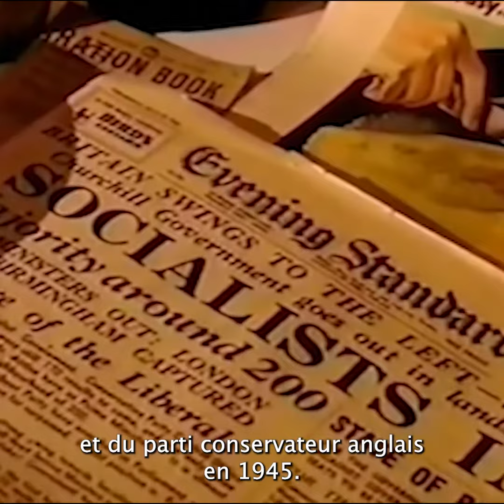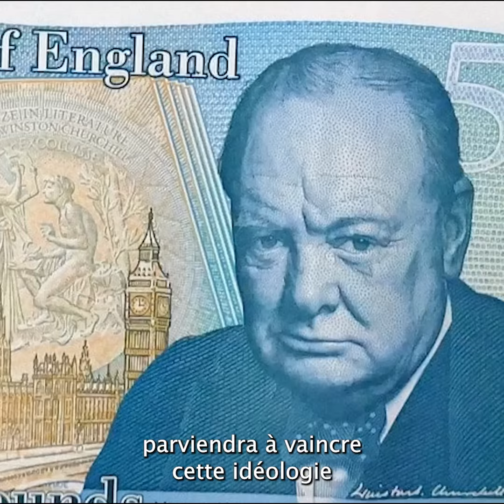Tariq Ali, "Churchill,sa vie, ses crimes"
En librairie le 5 mai 2023

Vidéo :  Ralph Pritchard